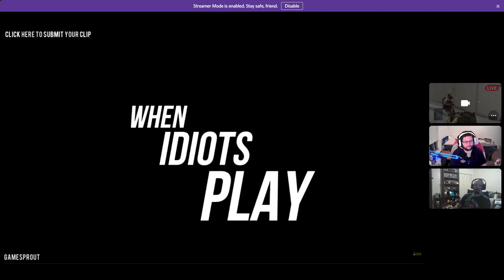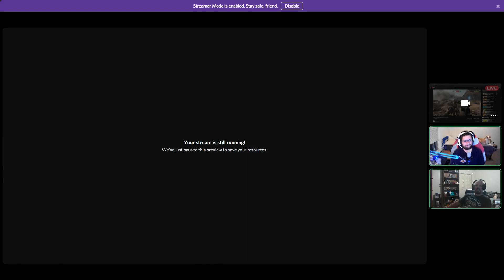Beat him with the meat!! (Try not to laugh #3)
Nothing better than sitting back and watching funny videos with a buddy right? Play along with us as Corey and I try our best not to break as we take on this try not to laugh challenge!